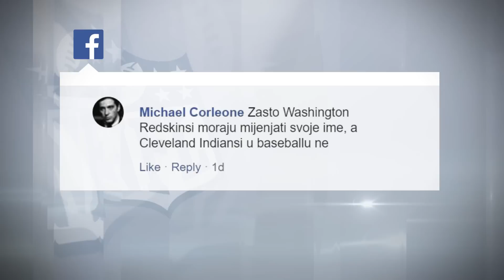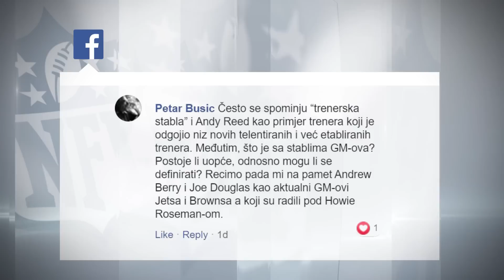SK STUDIO: NFL FIRST DOWN | Ivković/Bulić/Mihaljević